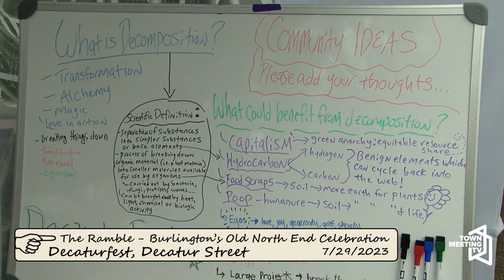The Old North End Ramble 2023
The Ramble is a free, annual event, celebrating the creativity and community of Burlington’s Old North End, held on the last Saturday in July.

The Ramble is a grassroots arts festival celebrating the unequivocally creative culture of The Old North End community, where the most racially and economically diverse population of Vermont densely resides with the highest concentration of Burlington’s working artists.

7/29/2023